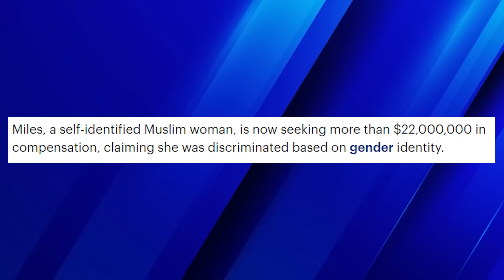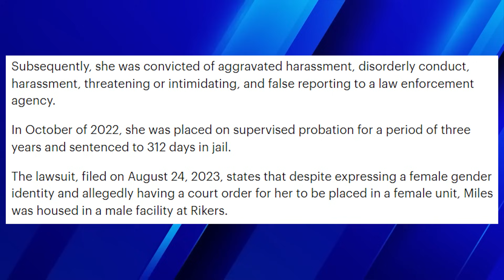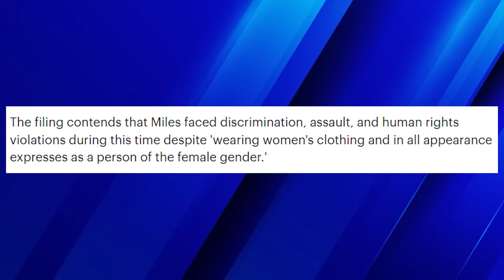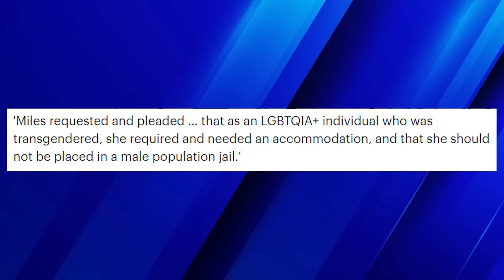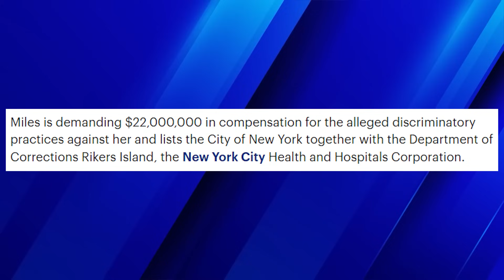Man Identifying As MUSLIM WOMAN Sues NYC $22 MILLION For Being Put In MALE Jail...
Woke insanity is going too far at this point, how do you even explain this?